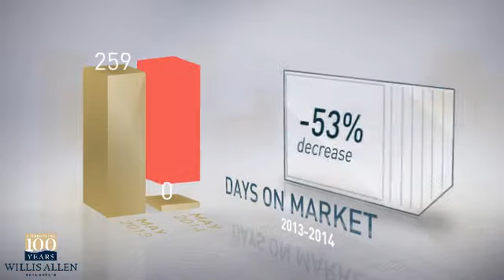91963 - Potrero,CA, Real Estate Market Update from Willis Allen,May,2014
Willis Allen Video Update recapping market activity within 91963 - Potrero, CA, during the month of May, 2014